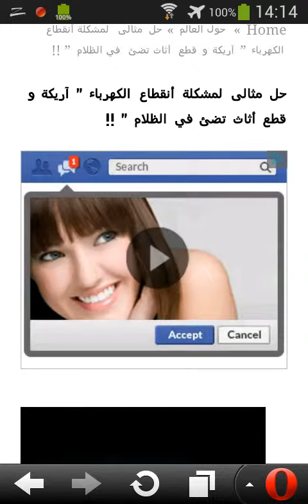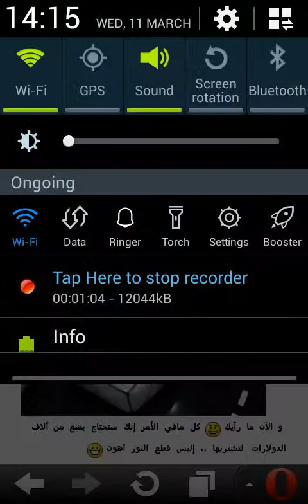ﺣﻞ ﻣﺜﺎﻟﻰ ﻟﻤﺸﻜﻠﺔ ﺃﻧﻘﻄﺎﻉ ﺍﻟﻜﻬﺮﺑﺎﺀ ” ﺁﺭﻳﻜﺔ ﻭ ﻗﻄﻊ ﺃﺛﺎﺙ ﺗﻀﺊ ﻓﻲ ﺍﻟﻈﻼﻡ ” !! HD